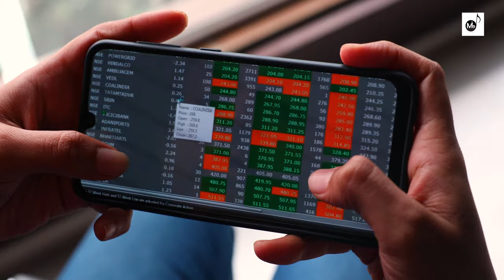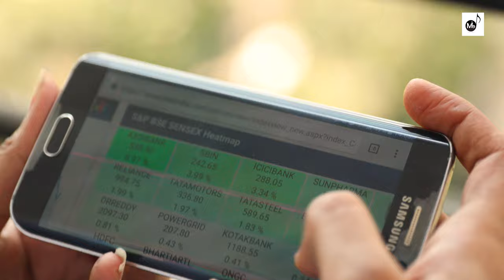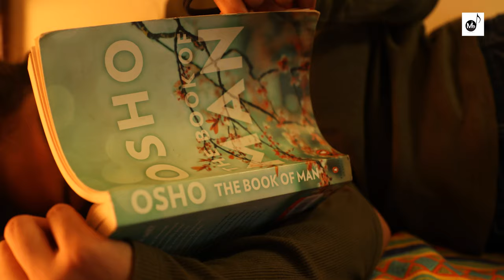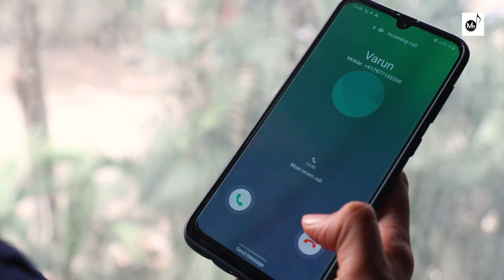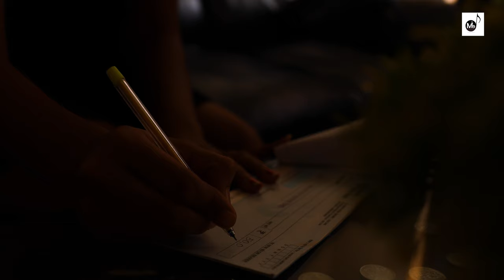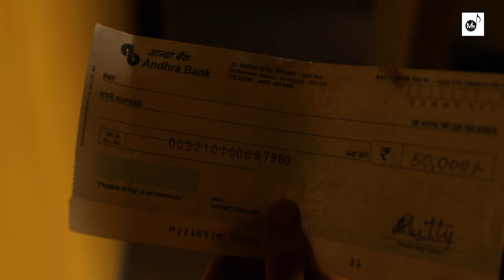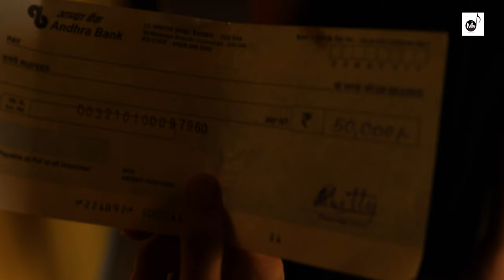ESPRESSO (Short Film) l OFFICIAL VIDEO l Isha Shetty l Akash Rathore l Avantika Misra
Espresso :
Isha, a teenager is still considered to be a kid  by her family and friends. Her family thinks that she is not grown up to take independent decisions while she wants to be known not by her physical age but  for her thoughts. Espresso is the story of a young girl who wants to get out of the shackles she is bound in and wants to enjoy the true meaning of freedom.

Directed by : Akash Rathore
Actress - Isha Shetty
DOP : Rishabh Jaiswal

Editor : Abhay  Gupta
Asst. Editor : Sumit Vats

Producer : Rakesh Wanga
Co Producer : Dilip Kumar Gupta
Ronin Operator, Lights : Raju

Makeup : Ishika

Vocals : Avantika Misra
Background Score : Prateek Naganatham
Original Song Score : Rishi Anurag
Lyrics : Harshul

Post-Production Controller : Dhruv Pathak

Costume : Benny

Music is a moral law

Hear it, see it, live it.

Watch The Official Video Streaming Platform Of RR Productions.